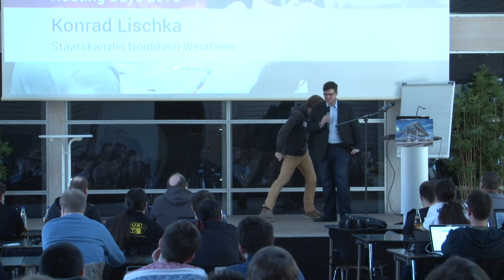Init()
Eröffnung und offizielle Begrüßung